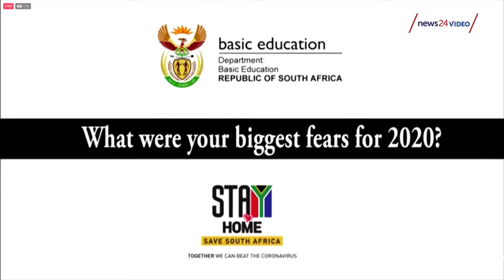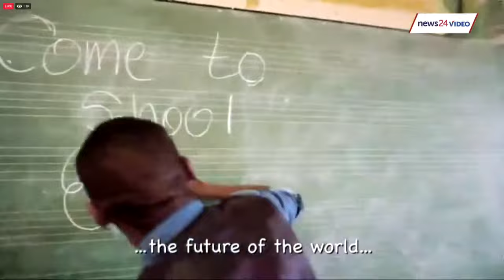WATCH LIVE | Class of 2020: Angie Motshekga announces Matric results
Basic Education Minister Angie Motshekga is expected to announce the 2020 Matric results on Monday 22 February.